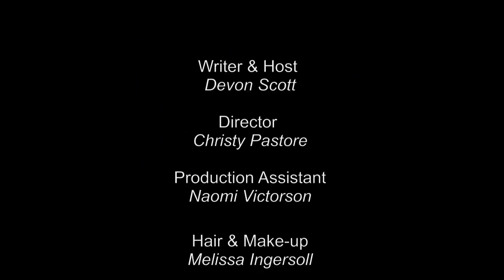Fashion Wrap Up TV - Episode 7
Fashion Video Blog